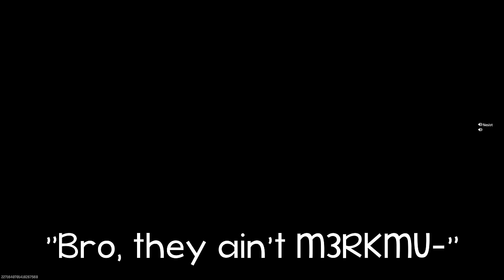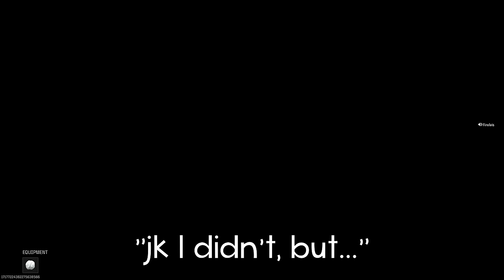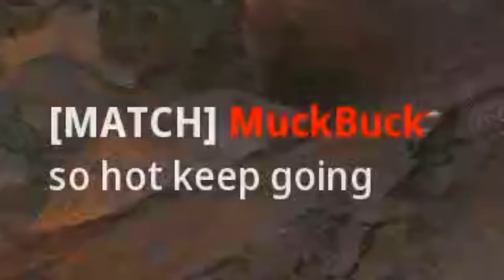There's CHEATERS in Snowfight using GUNS...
DESCRIPTION: The new “Infectious Holiday” and “Snowfight” game modes in Modern Warfare III are a lot of fun, but there are people either cheating or doing some kind of glitch or exploit that allows them to use default loadouts in Snowfight. I don't know how to use a gun in Snowfight, but I wanted to show some clips of people who were using guns in Snowfight to hopefully raise some awareness about this problem, but we were also mostly just goofing around and having some fun in these holiday game modes lol

So, what do YOU think about SNOWFIGHT HACKERS in MODERN WARFARE III? Have you run into this glitch, or nah? Leave a comment letting me know! ^-^

Erik - M3RKMUS1C